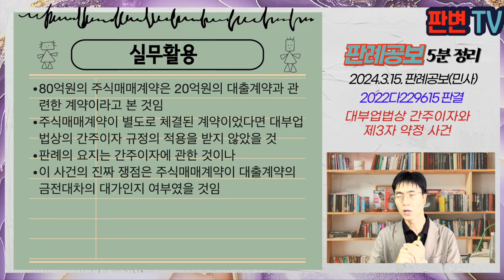대부업법상 간주이자와 제3자 약정 사건 [24.3.15.자 판례공보(민사)]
대부업법상 간주이자와 제3자 약정 사건
별 2개

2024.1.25. 선고 2022다229615 판결
위약벌청구의소

원고 미래에셋증권(상고인)
피고 채무자

상고기각

원고는 19.11.29. 피고 회사와 20억원의 대출계약을 체결
원고는 같은 날 대주주인 피고 A로부터 주식 일부를 취득하기로 하는 매매계약을 체결(80억원)
원고와 피고들은 19.12.20. 주식매매예약에 따른 의무 불이행시 80억원의 위약벌을 지급하기로 함
원고는 20.7.27. 예약완결권을 행사하였으나, 피고A가 이행하지 않음
원고는 금융자문계약을 체결하여 수수료 1억 1,000만원을 받음
원심은 예약완결권을 대출계약에 따른 간주이자로 보고 초과이자에 해당하여 위약벌의 지급을 구할 수 없다고 함

대부업법상 간주이자에는 채무자 이외의 자가 제공하는 것도 포함되는가

간주이자는 사례금, 할인금, 수수료, 공제금, 연체이자, 체당금 등 그 명칭이 무엇이든 대부와 관련하여 대부업자가 받는 것은 모두 이자로 봄
제공자를 채무자로 한정하지 않음
대부계약의 채무자 외의 자와 별도로 체결한 약정에 따라 대체물을 받기로 한 경우에도 간주이자에 해당함
예약완결권, 금융자문수수료는 모두 대출계약과 관련하여 금전대차의 대가로 받은 것으로서 간주이자에 해당함
위약벌청구는 기각됨

실무활용
80억원의 주식매매계약은 20억원의 대출계약과 관련한 계약이라고 본 것임
주식매매계약이 별도로 체결된 계약이었다면 대부업법상의 간주이자 규정의 적용을 받지 않았을 것
판례의 요지는 간주이자에 관한 것이나
이 사건의 진짜 쟁점은 주식매매계약이 대출계약의 금전대차의 대가인지 여부였을 것임